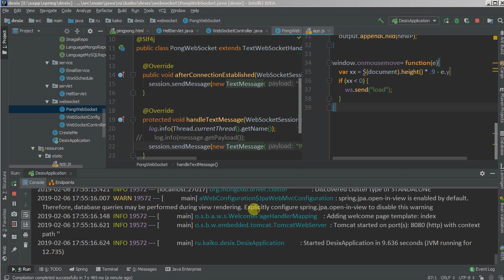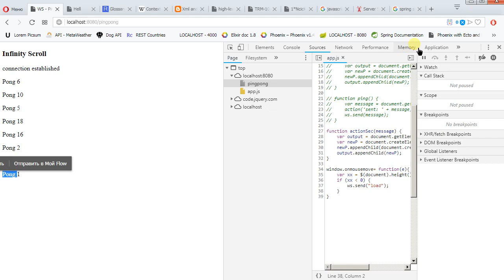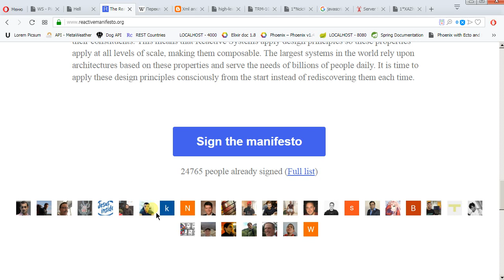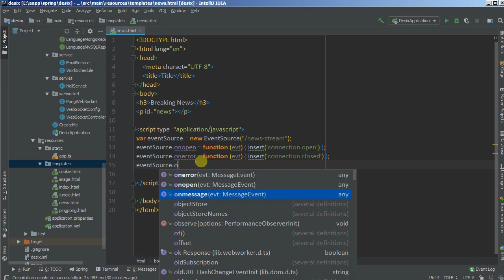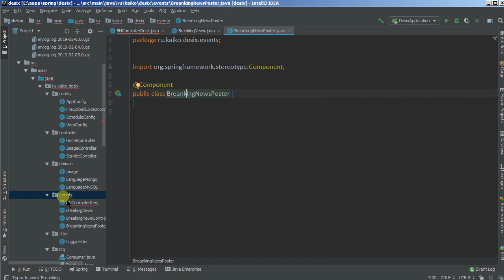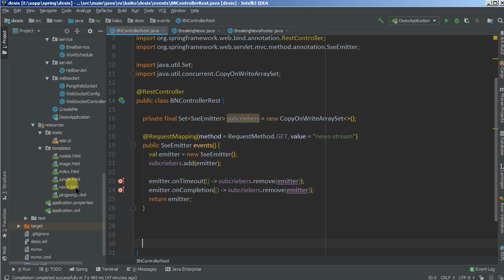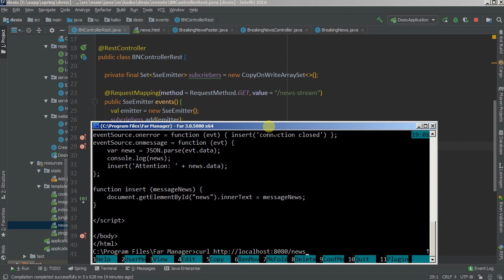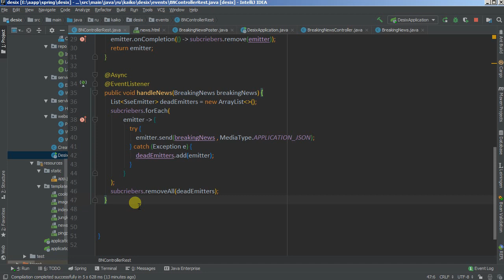Изучая Spring - 30 Server-Sent Events